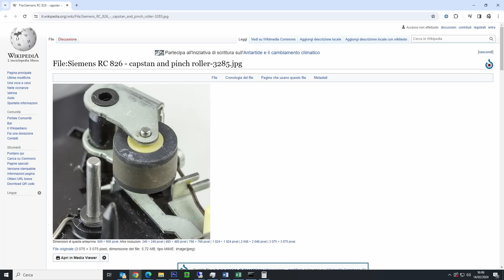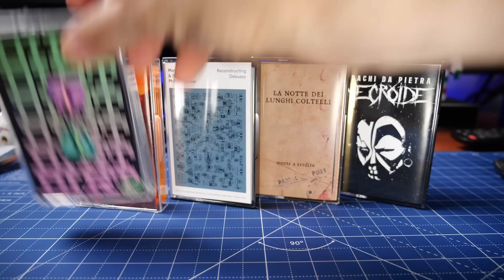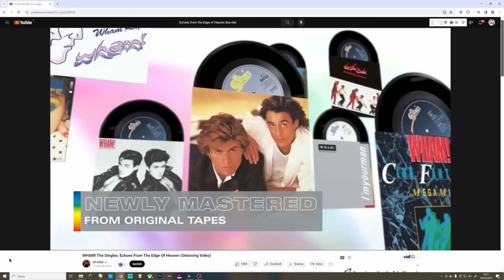Nakamichi RX-202E: CASSETTO RUOTANTE!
Oggi questo è quanto rimane del marchio Nakamichi

Oggi vi racconto la mia esperienza d'ascolto con la leggendaria piastra a cassette Nakamichi RX-202E, che aveva l'UDAR, ovvero una meccanica auto reverse unidirezionale basata su un CASSETTO RUOTANTE!

Cassetto ruotante 00:00
Spieghino tecnico 00:53
Plancia comandi 04:49
Registrazione a confronto 08:44
Come è fatto dentro 09:34
Ragioni per averlo 10:26

Se vuoi vedere con cosa realizzo i miei video: